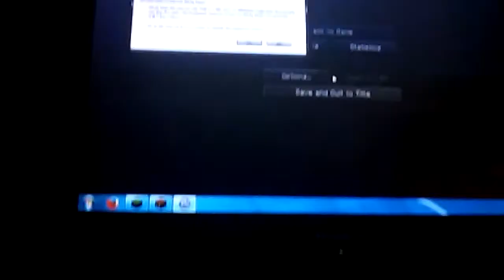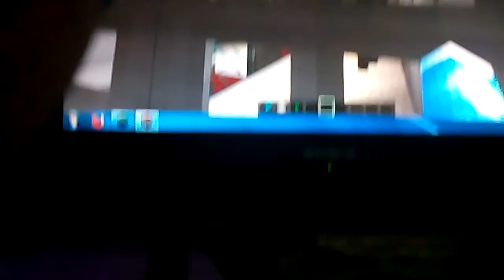a pet shop pick out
hope you enjoy this video because this is a meaning that you must love your pets always or forever because a oh is a man best friend a cat makes you laugh and theres other still so slap that like bton